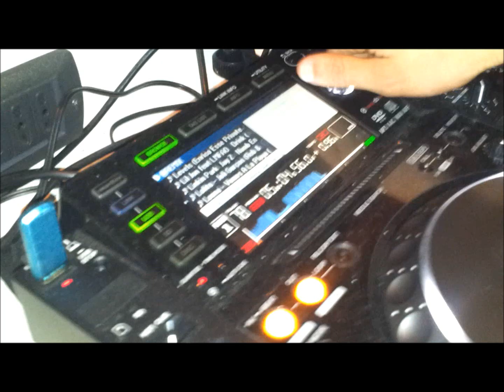Marco Montini DJ ft. Sasà Mykonos, @Naif 8/12/12